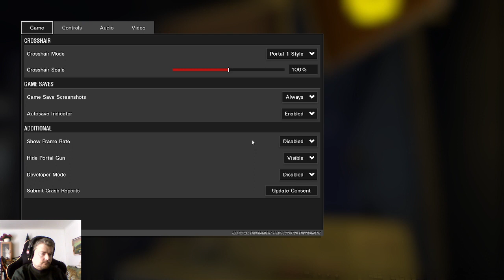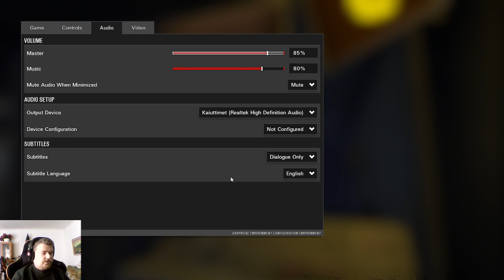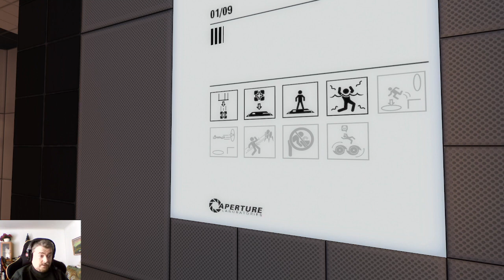Towards the surface | PORTAL: REVOLUTION | Ep. 1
Let the testing... BEGIN! Enjoy!